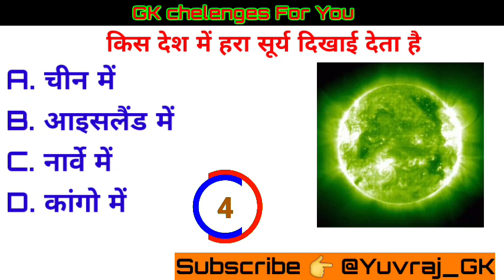Gk quiz |Gk questions gk answer ssc gd UPPSC ips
Dreem job alp

Face book I'd
shortsclip
to make your YouTube shorts more searchable. One such medium is using hashtags which helps in growing your account with lesser time and effort.

Best hashtags for YouTube shorts can be used in both titles as well as on descriptions. Putting hashtags on descriptions would make them visible to viewers automatically.

Here are the steps to add the best hashtags for YouTube shorts:

Step 1: At first when you begin you need to do some research in finding out which hashtags have quality videos based on the content type.

Step 2: Then choose a minimum of 3 hashtags to the end of your description in your video and add them.

Step 3: Once you are done with adding save your description. Here the added hashtags would appear as a blue link.

Step 4: Lastly, you need to click on save and check your title to see if they show up above it.